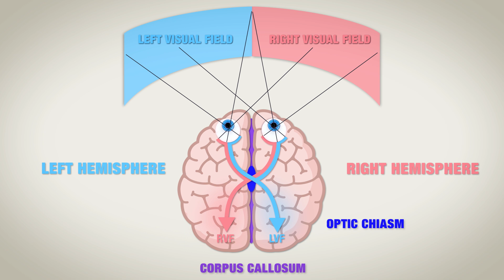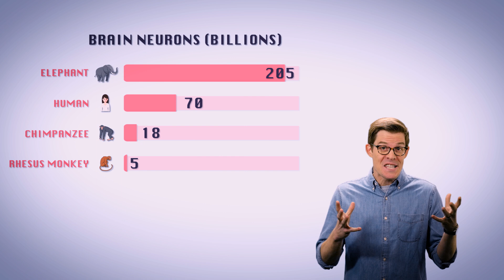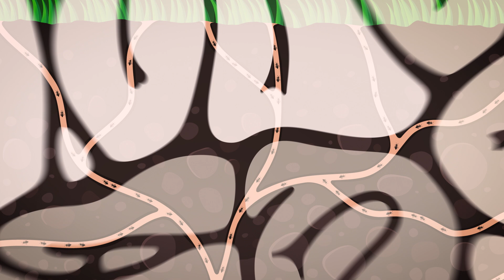Do You Really Have Two Brains?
You're gonna lobe this video
↓↓↓ More info and sources below ↓↓↓

Are you a left-brained person or a right-brained person? Spoiler: You're neither. Each of us uses both sides of our brain for most of what we do. But still, there are a number of brain functions that do show lateralization, where they are localized to one side or another. Why is this? And how does it influence our definition of consciousness? People with "split brains" can help us figure it out.

Special thanks to Dr. Michael Gazzaniga for his help researching this video!
Here's a wonderful vintage film featuring Dr. Gazzaniga's early split brain work

Gazzaniga, Michael S. "Forty-five years of split-brain research and still going strong." Nature reviews. Neuroscience 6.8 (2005): 653.

Gazzaniga, Michael S. "The split-brain: Rooting consciousness in biology." Proceedings of the National Academy of Sciences 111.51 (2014): 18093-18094.

Director: Joe Nicolosi
Writer: Shaena Montanari, Ph.D.
Editor/animator: Andrew Orsak
Producer: Stephanie Noone and Amanda Fox